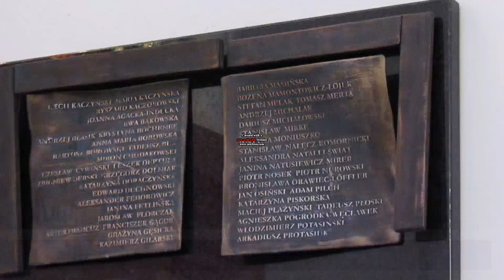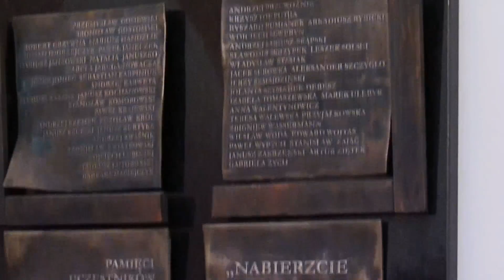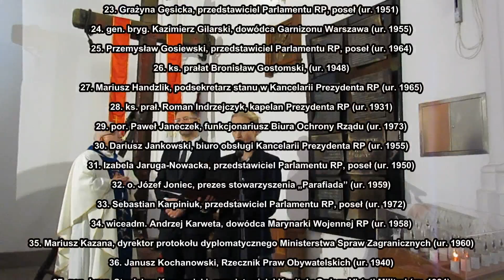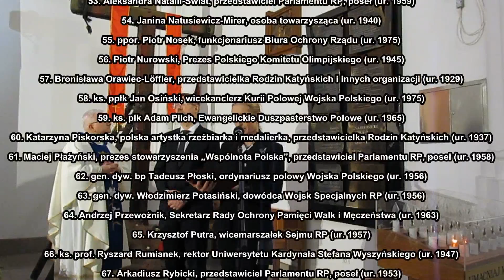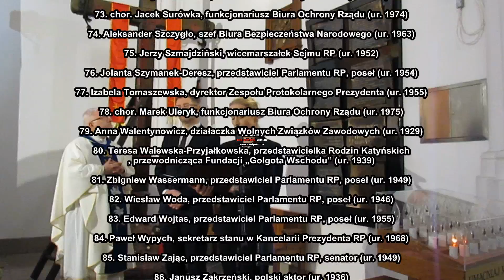Serwis informacyjny PR24TV (115)